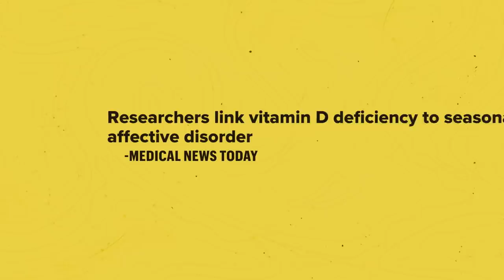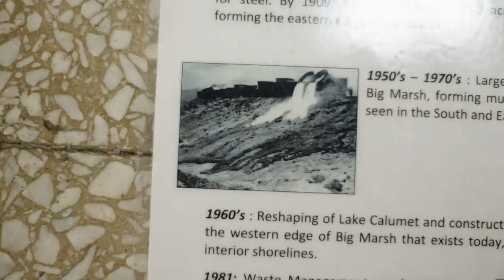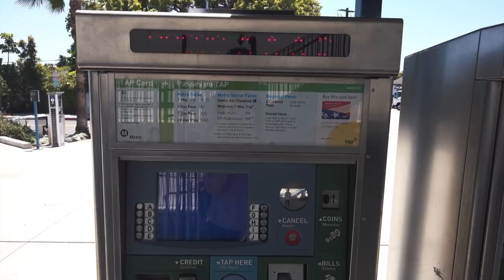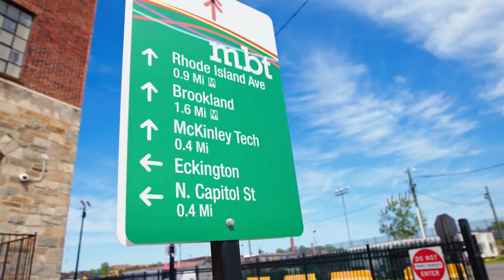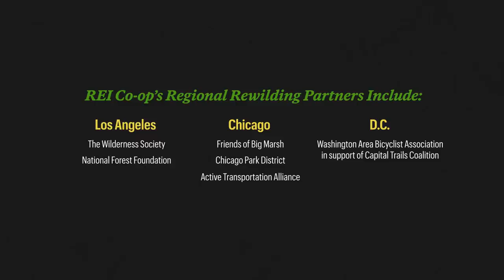REI Presents: In Our Nature - Ep 2 | What is Rewilding?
Host Erin Sullivan goes on a journey across the country—from D.C. to LA—to explore how some cities are helping us get back outside. Maybe we aren’t stuck inside forever, after all.

About the series:
As a co-op, we believe that a life outdoors is a live well lived. We’re dedicated to protecting and advocating for the lands we love, and that starts with understanding the macro issues and trends that impact these outdoor places and the people who recreate in them. The 'In Our Nature' series is created to help us all become more informed and active stewards of the environment. Have a topic you’d like us to explore?